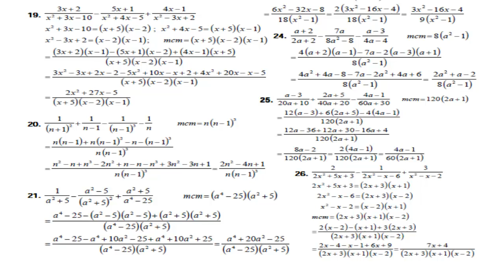Algebra de Baldor Ejercicio 130 Literales del 17 al 26 GATITATV